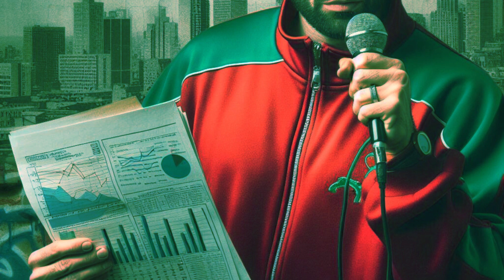The Good People 'The Crop Report' (DJ Excellence remix)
I made this remix today.